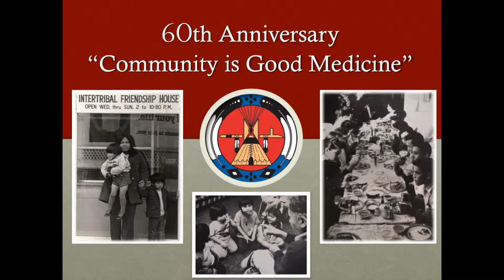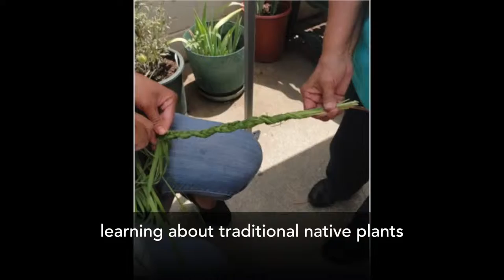Intertribal Friendship House "Community is good Medicine"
@ Intertribal Friendship House